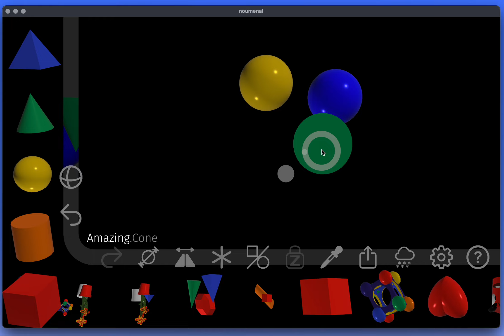Z Camera Demo (2022 May 3)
I made some dots on the screen to show the direction and target of the Z camera, which looks from the edge of the screen. This is just for debugging, but it looks neat.